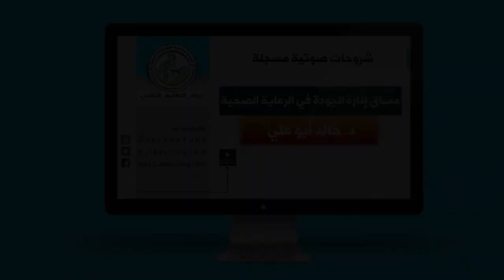إدارة الجودة الفصل السابع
شروحات مساق إدارة الجودة في الرعاية الصحية